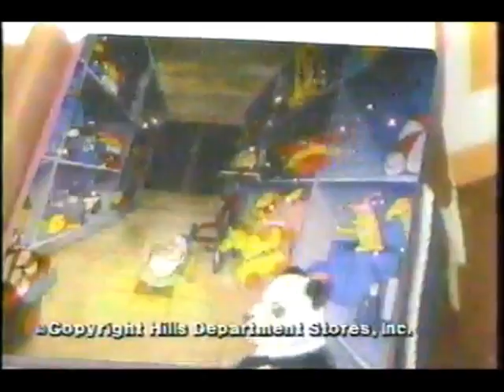Hills Store Commercials - Vintage 80's (Hills is Where the Toys Are)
A block of three vintage 80's Hills Department Store commercials, featuring the "Hills is where the toys are!" jingle.